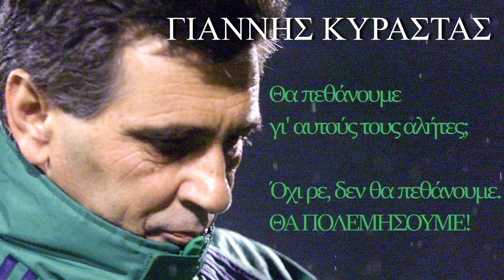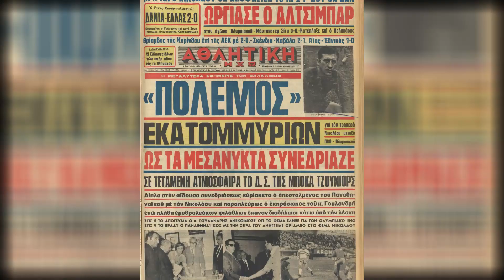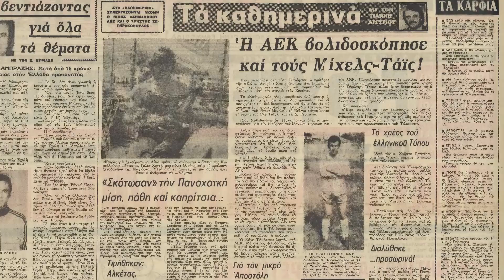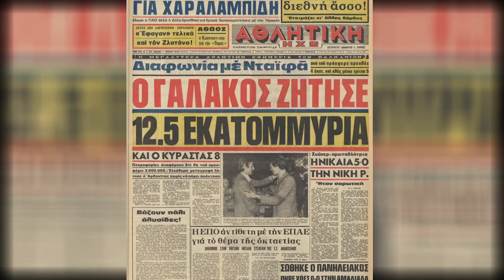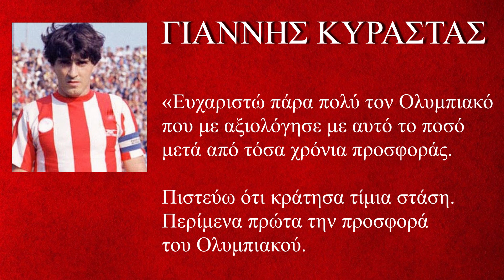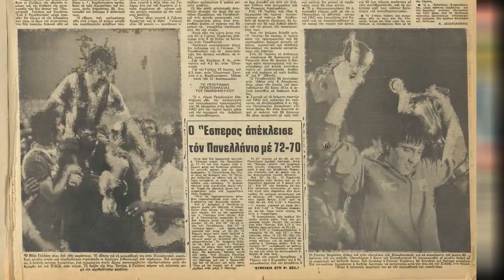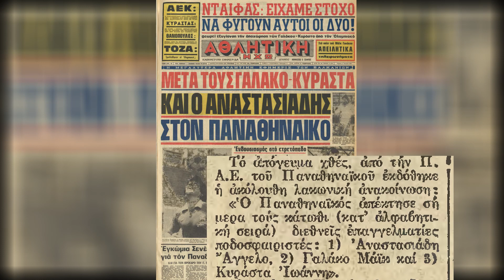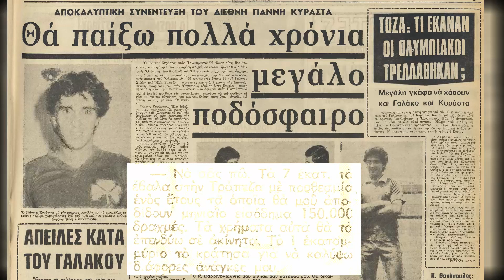Πάταγος από το διπλό... μπαμ με Κυράστα και Γαλάκο - Όλα τα παρασκήνια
Το καλοκαίρι του 1981 ο Παναθηναϊκός απέκτησε με μεταγραφή τον Γιάννη Κυράστα και τον Μάικ Γαλάκο, μέσα από τα χέρια του Ολυμπιακού.
Οι δηλώσεις των πρωταγωνιστών, τα ξεχασμένα παρασκήνια και η προσπάθεια του Σταύρου Νταϊφά  ν' αλλάξει το νόμο για τις 8ετίες με τη βοήθεια της κυβέρνησης...

- To βαρύ κατηγορώ του συνεργάτη του Νίκου Γουλανδρή για την απόφαση Νταϊφά να αφήσει τους δύο παίκτες να μετακινηθούν στο "τριφύλλι"
- H ατάκα φωτιά του Τόζα Βεσελίνοβιτς για την... εγκληματική ενέργεια του Ολυμπιακού
 - Το τραπέζι του ζεύγους Κυράστα στον Κάζιμιρ Γκόρσκι
- Η έκθεση του Γκόρσκι που αποθέωνε Κυράστα - Γαλάκο και Νοβοσέλατς
- Το τετ α τετ του Κυράστα με τον Γιώργο Βαρδινογιάννη
- Τα χρήματα που ζητούσαν οι δύο ποδοσφαιριστές και η σημερινή αναλογία
- Το ντου των οπαδών του Ολυμπιακού στο σπίτι του Γαλάκου
- Οι αποκαλύψεις του Γιάννη Αργυρίου στην "Αθλητική Ηχώ"
- Η πρώτη συνέντευξη του Κυράστα στον Κώστα Δεληγιάννη

AΠΑΓΟΡΕΥΕΤΑΙ η αναδημοσίευση του video χωρίς επισύναψη του link

ΔΕΙΤΕ τα βίντεο με την πορεία του Παναθηναϊκού μέχρι τα ημιτελικά του Κυπέλλου Πρωταθλητριών τη σεζόν 1984-85